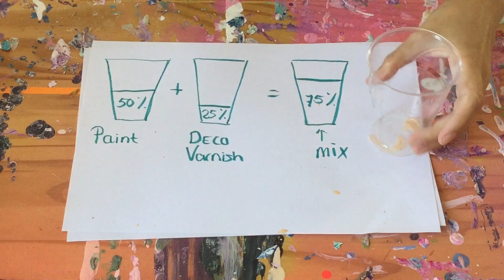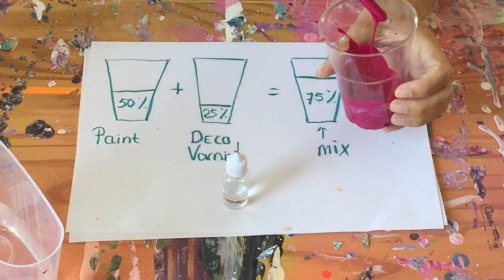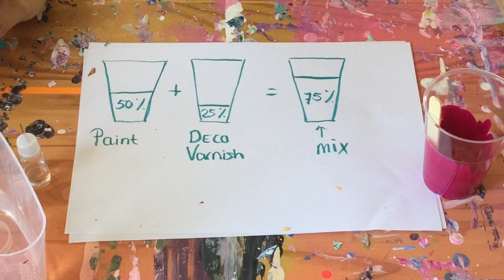Acrylic pouring - 210 - Hoe mix ik mijn verf ....Nederlandse uitleg / Dutch explanation tutorial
Hoe mix ik mijn verf
Nederlandse uitleg 😃

This is what i use to mix my paint

1 part paint  ( amsterdam acrylics , Winsor & Newton )
1/2 part Deco Varnish * ( this brand only for sale in europe )
2 drops of floetrol ( not really necessary )
Then you make the paint liquid with water
1 or 2 drops of silicone in a color paint except the white or nude

On my unalome art page on facebook is the mix and also the photos of the brands that I use
And photos of the results of the pourings